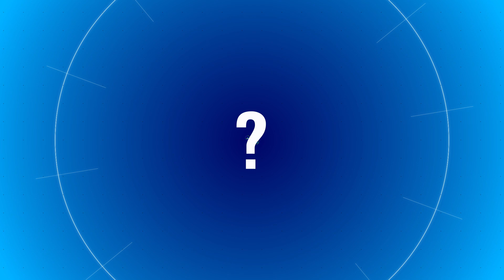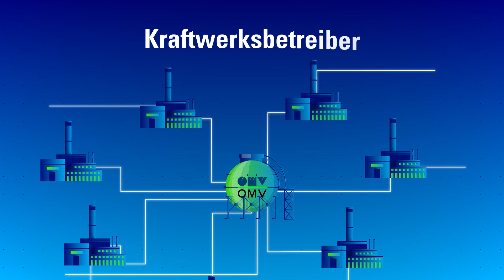Gasversorgung in Europa: Gasspeicherung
Gasspeicher und warum es sie gibt

Haushalte und Industrie benötigen nicht immer die gleiche Menge an Erdgas. Wie sorgt man also dafür, dass uns täglich genau die Menge an Erdgas zur Verfügung steht, die wir brauchen?

Die Natur hält als Gasspeicher die besten Lagerstätten bereit: es handelt sich bei Gasspeichern meist um ausgeförderte unterirdische Gaslagerstätten (poröses Gestein in großer Tiefe).